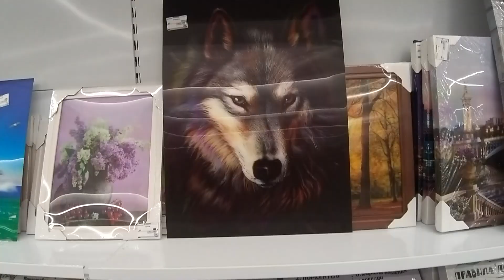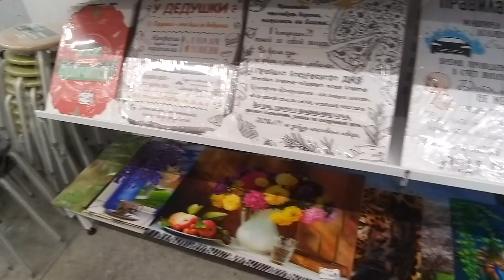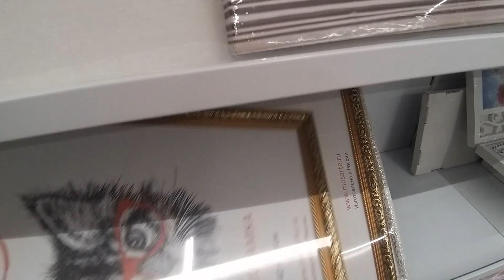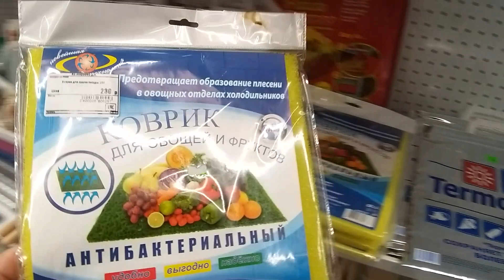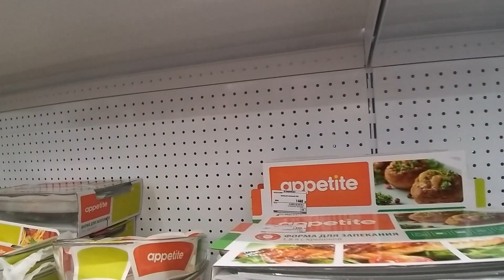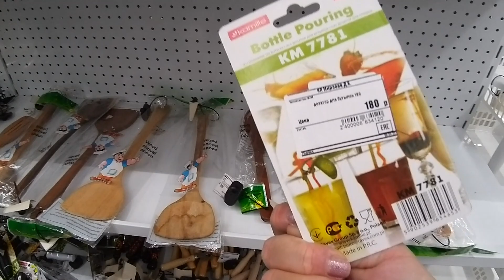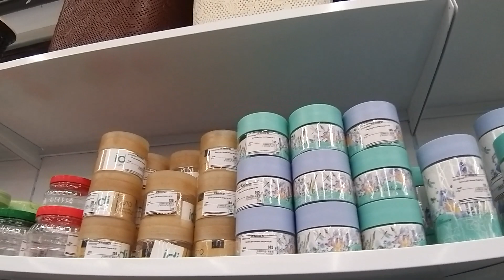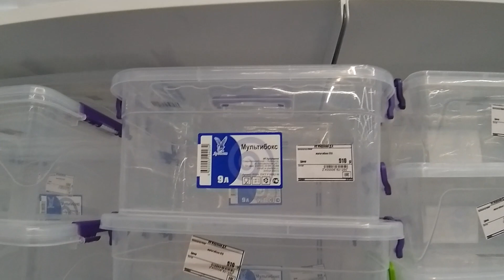С НАДЕЖДОЙ ПО МАГАЗИНУ ЭКСКЛЮЗИВНЫХ ТОВАРОВ. ОБЗОР ТОВАРА И ЦЕН.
Сегодня решили с Надеждой погулять по магазинам. - Видео с канала ТОП SHOP И КУЛИНАРИЯ СО СВЕТЛАНОЙ Шикарные картины из алмазки ручной работы. outu.be/d58d7Zf1NUw - СВЕТОФОР. Бешено низкая цена на АЛМАЗЫ. - DIY. ФИКС ПРАЙС переделки. Чудо шкатулка. - ПАВЛОВОПОСАДСКИЙ платок в подарок. - Вопрос - ответ. Вы спрашивали - я отвечаю. - Шикарная ПАВЛОВОПОСАДСКАЯ шаль на Новый год. - ПОЗОР. - Кулинария. Секрет приготовления прозрачного холодца. - РАСПРОДАЖА. Шикарные бисерные цветы ручной работы. - МАСТЕР КЛАСС. Зеркальное фальш окно в интерьере. - ПСИХОЛОГИЯ. Что такое женское счастье. - Психбольница зовёт САМВЕЛА АДАМЯНА. - ШИКАРНЫЙ КАМИН сделанный женскими руками. - ВЛОГ. В постели с САМВЕЛОМ АДАМЯНОМ. - ЙОРКШИРСКИЕ ТЕРЬЕРЫ. Ролик о моих собачках. - Дачные посиделки. Арбузный разговор. - Самый лучший день заходил вчера. - На даче нужно отдыхать, а не работать. - Вот это пицца, просто СУПЕР пицца. - УЖИН ЗА 1ОО РУБЛЕЙ. Вкусно и бюджетно. - Что я привезла из АДЛЕРА. Подарки и покупки. - АДЛЕР. Отель ФЛАМИНГО. Первые впечатления. - Москва - Адлер. Поезд № 104. Двухэтажный.